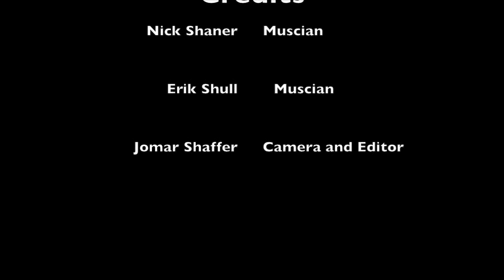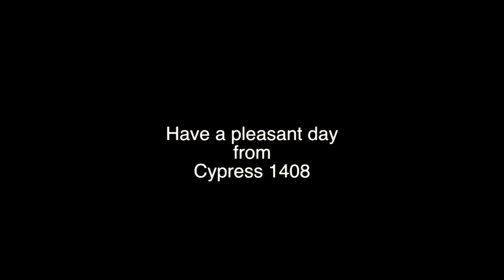Lions sleep tonight acoustic version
my buddies did an acoustic version of Lions sleep tonight